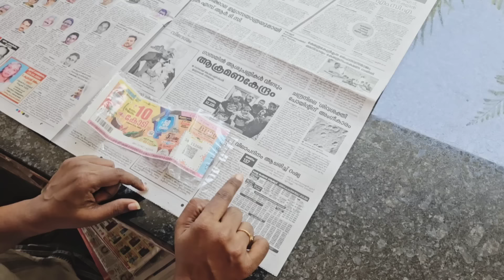നാത്തൂനും കുടുംബവും vacation ന് വന്നാൽ 😂